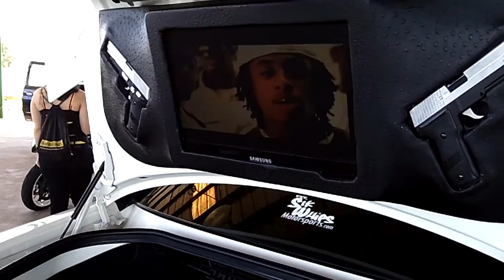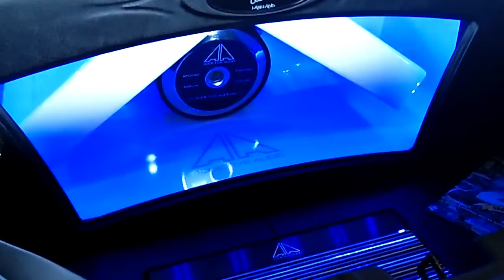Part 2 Ridin' Clean Magazine Car Show & Sexy "Modified" Model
This is Part 2 of my video footage from the Southeastern Championship Car Audio event & the Ridin' Clean Magazine Car Show @ the Central Florida Fairgrounds in Orlando Florida. Custom Cars, 20" 22" 24" Rims, Loud Stereo Systems, Sexy Model and more